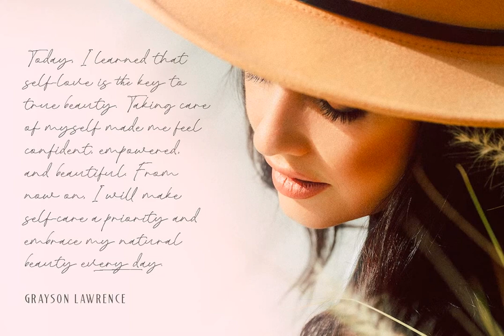Devine Beauty Font Download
Download Devine Beauty Font at YouWorkForThem

Devine Beauty font is characterized by its simplicity and modernity. The clean lines and balanced proportions of the sans-serif font complement the elegant curves and flourishes of the serif font, creating a harmonious and visually appealing pairing.

Overall, Devine Beauty is a stylish and refined font that is perfect for adding a touch of sophistication to any design, especially in logo, and the other various formal forms such as invitations, labels, logos, magazines, books, greeting / wedding cards, packaging, fashion, make up, stationery, novels, labels or any type of advertising purpose.

Features :- Uppercase &amp; lowercase- Numbers and punctuation- Alternates &amp; Ligatures- Multilingual- PUA encoded